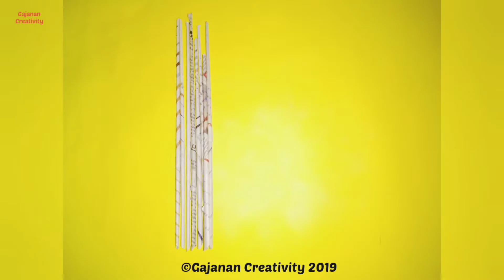How to make TREE from News Paper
In this video you will see how to make tree from news paper. I hope you will enjoy this video.
Please Check Below Links

For Kids School Projects and Crafts Please Check below URL